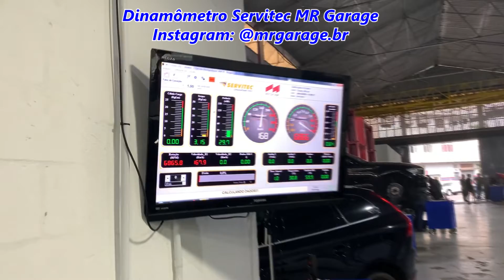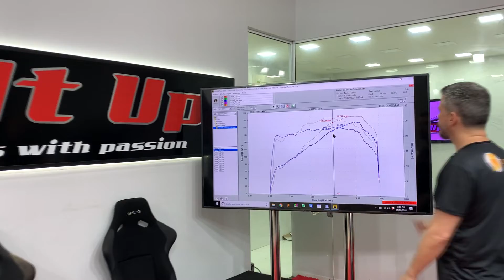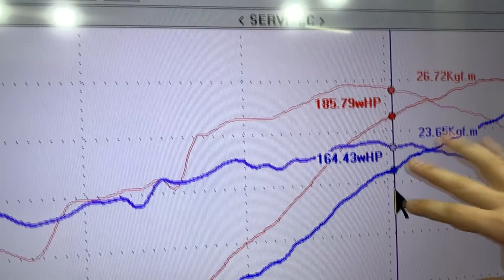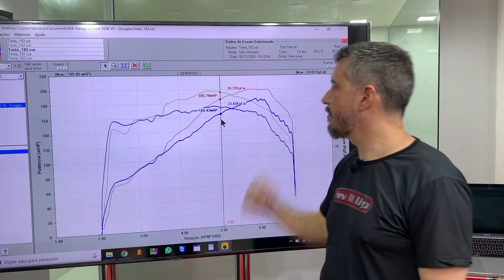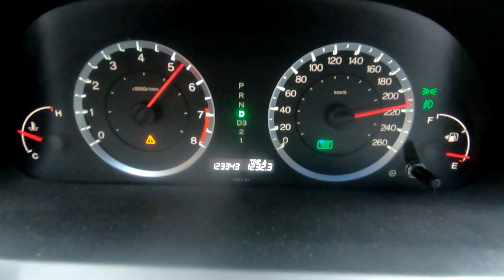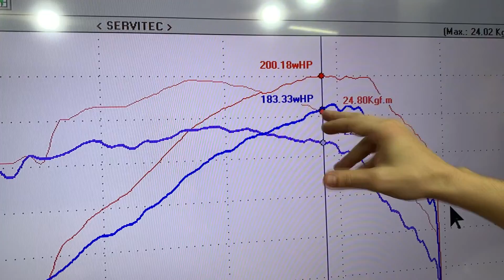Accord V6 Original e com KTuner no dinamômetro Servitec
Olá, você pode ter o Reflash da KTuner no seu Honda 2007 acima sem sair de casa. Escreva para: